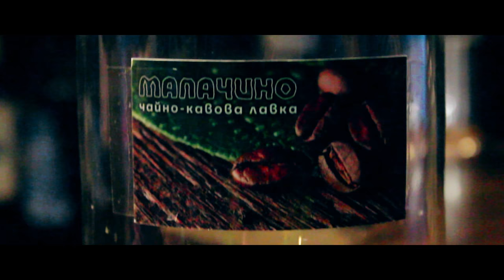Кофейня Мапачино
Вот и я решил попробовать себя в съемке рекламных видео и сделал ролик  для своих друзей, а именно Кофейни "Мапачино"(лучшее по моему мнению заведение в городе). А что из этого получилось, смотрите в видео